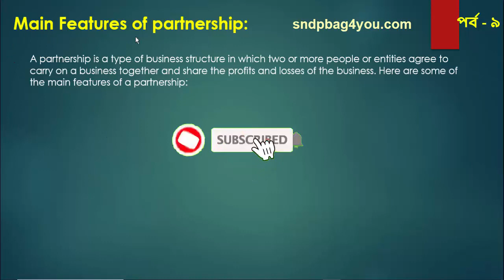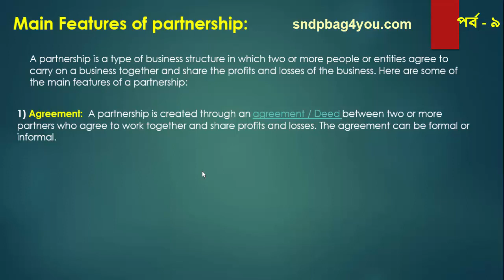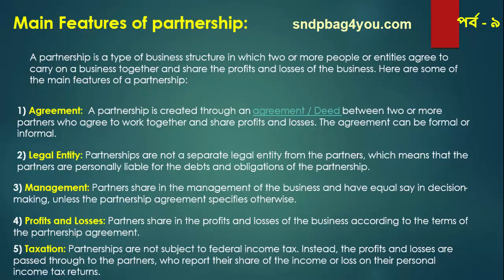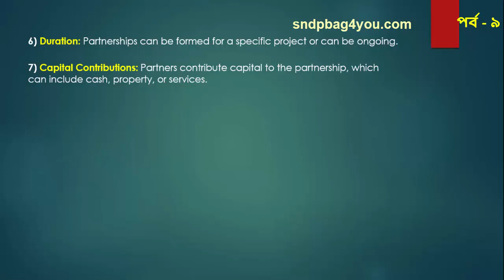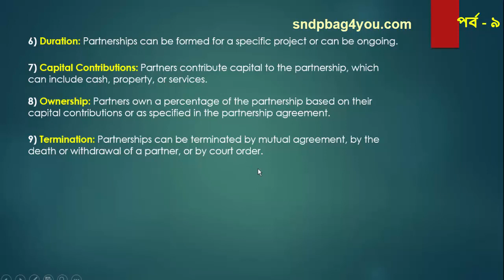Commerce Bangla 9 - Exploring the Key Features of Business Partnerships || commerce by sndp sir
In this informative video, we delve into the main features of business partnerships and how they contribute to collective success. Whether you're considering forming a partnership or looking to maximize an existing one, understanding these key features is essential for driving growth and achieving your business goals.

    Shared Responsibility and Decision-Making:
    Discover how partnerships foster shared responsibility and decision-making. We explore how partners collaborate and contribute their expertise, perspectives, and resources to collectively manage and steer the business. Learn how this shared responsibility cultivates a sense of ownership, accountability, and empowers partners to make informed decisions together.

    Pooling of Resources and Expertise:
    Partnerships allow for the pooling of resources and expertise. We discuss how combining financial capital, intellectual property, networks, and specialized skills of each partner creates a powerful synergy. Explore how this pooling of resources enhances efficiency, opens up new opportunities, and strengthens the competitive advantage of the partnership.

    Division of Profits and Losses:
    Understanding how profits and losses are shared is crucial in partnerships. We dive into the importance of defining profit-sharing mechanisms and how this aspect incentivizes partners to work collaboratively towards financial success. Additionally, we explore how partners shoulder losses collectively, reducing individual risks and promoting shared problem-solving.

    Complementary Strengths and Skill Sets:
    Partnerships thrive on the principle of complementary strengths and skill sets. We explore how partners bring diverse expertise, experience, and perspectives to the table. Discover how this diversity sparks innovation, fosters creative problem-solving, and enables the partnership to tackle complex challenges more effectively.

    Mutual Trust and Communication:
    Building trust and maintaining effective communication are essential elements of successful partnerships. We delve into the significance of open and transparent communication channels, active listening, and establishing a solid foundation of trust between partners. Learn how these factors promote collaboration, prevent conflicts, and pave the way for long-term partnership success.

Conclusion:
In this enlightening video, we have explored the main features that drive the success of business partnerships. From shared responsibility and decision-making to pooling of resources and expertise, understanding these key elements is crucial for harnessing the collective power of partnerships. Join us as we unlock the secrets to building strong and mutually beneficial partnerships, enabling you to achieve remarkable growth and prosperity in your business journey.